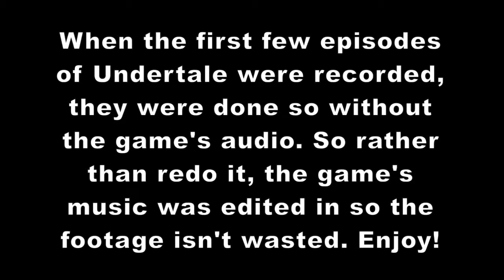UNDERTALE - #5 - Motherly Quarrel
Will Andy stay with the goat lady? Or will he beat her up? Or will he just TALK to her?